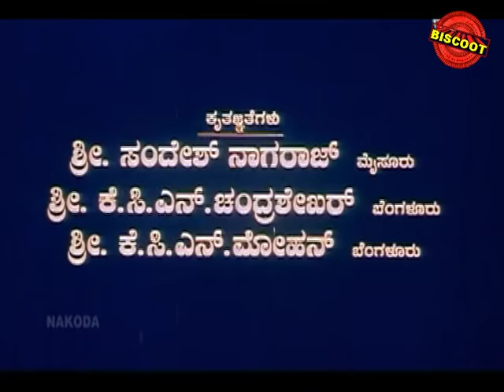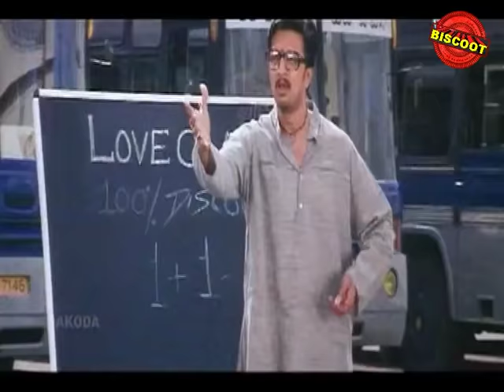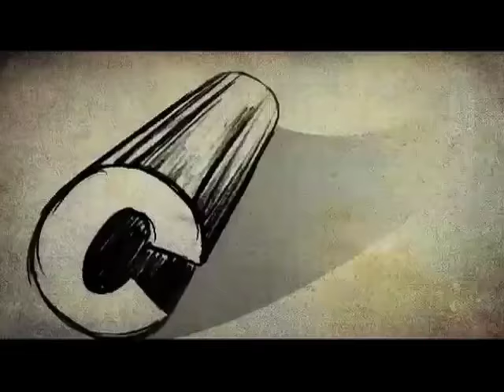Kannada Full Movie Partha – ಪಾರ್ಥ | Kichha Sudeep Kannada Movies | New Kannada Action Movies 2017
A man tries to woo a girl and they both fall madly in love with each other. But the girl is too scared to confess to her parents. As feared, they face great opposition to their alliance.

Watch Full Length Kannada Movie Partha – ಪಾರ್ಥ

Movie Name : Partha – ಪಾರ್ಥ
Cast : Sudeep, Hardeep, Dr Vijay, Geetha S Rao, Siddartha, Kirloskar Sathya, B V Radha, M N Lakshmidevi, Chaithra Hallikeri, Ganesh Rao, Vemkat Rao, Bullet Prakash, Yathiraj, Shivajirao Jadav
Director : N Omprakash Rao
Produce : H R Rajashekar, Sudha Umesh Kadur